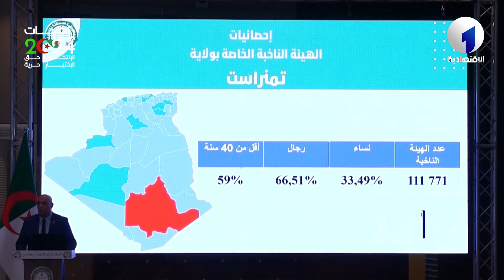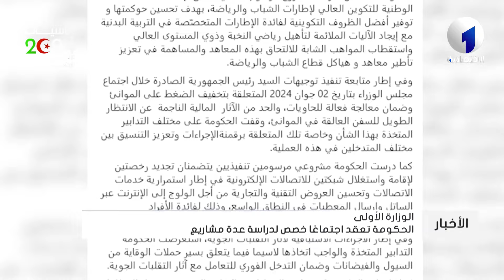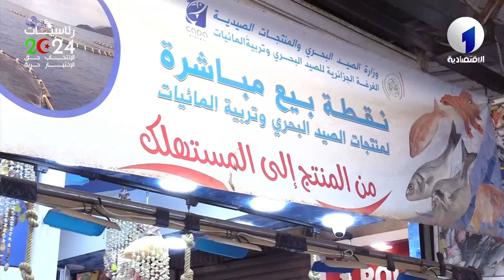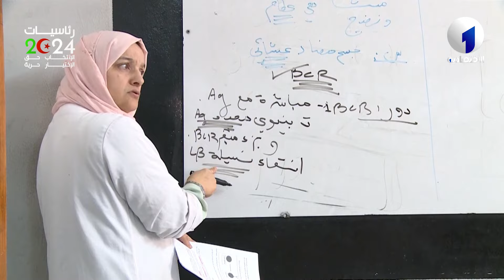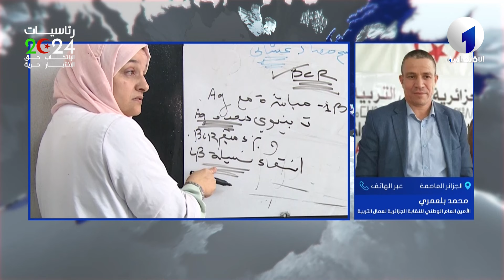نشرة الأخبار الأمازيغية ليوم الأربعاء 04 سبتمبر2024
قناة الاقتصادية الأولى
التردد: 10922
الترميز : 27500
معامل الترميز : 7 / 8
الإتجاه : أفقي
قمر نايلسات
موقع ويب: